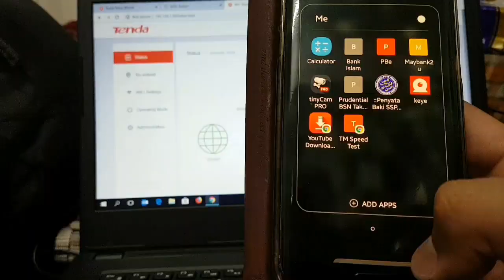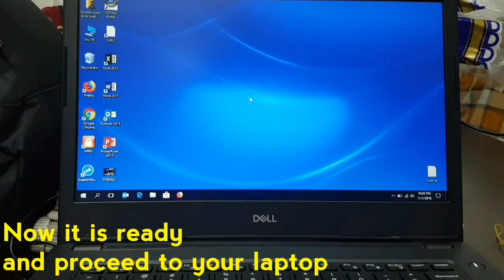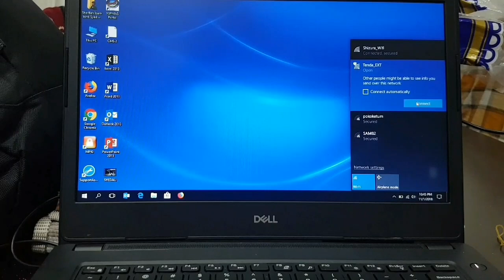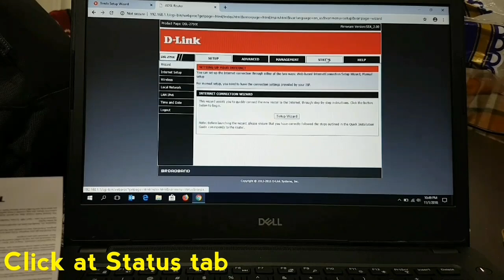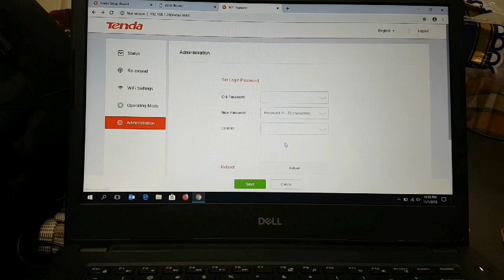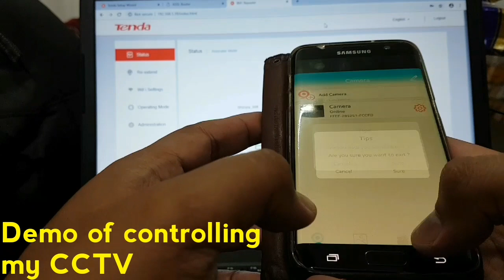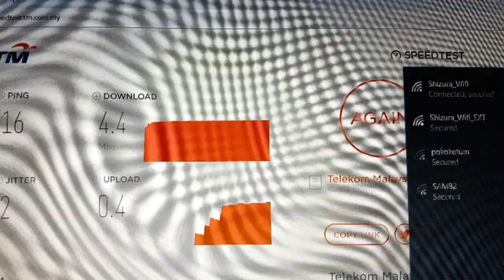Tenda N300 Mini Wifi Repeater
Update 13/11/2018 - Tenda D301 ADSL V2

Asslaamualaikum and Hi to viewers. This video is to show a little bit about Tenda N300 Mini Wireless Repeater.

At first, I wrongly bought Tenda N300 Universal Range Extender Model A9. The different between this 2 model is only Ethernet port. My purpose for buying this Wifi extender is to get better control on my wireless CCTV. Settings for both are the same.

So, Tenda N300 Wifi Repeater is worth buying. With price of RM51, the extender make a huge different on my Wifi connection. The coverage is wider and the speed are better than before. Since  I'm want to use Ethernet Cable for my CCTV, I find the CCTV controlling is better and no lagging.

On this video, I will share first method as shown inside the manual, speedtest result for both router & extender and live CCTV control. The configuration is very easy. For experts, you can extend your Wifi connection by using WPS button.

Hope the video will help you.

Record : Samsung Galaxy S7 Edge 128GB